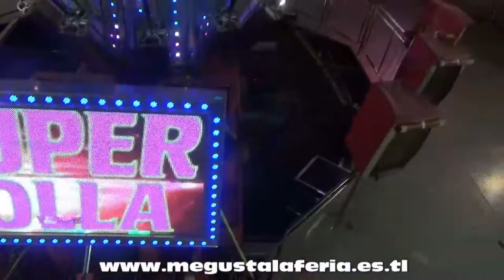POV Onride GoPro Nuevo Maxi Dance en la feria de Malaga 2.016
Nuevo Maxi Dance On Ride grabada con GoPro en la Feria de Málaga 2.016, vídeo realizado la pagina de las ferias.